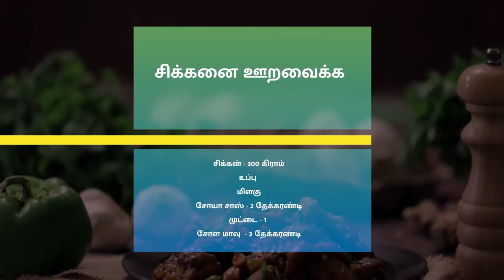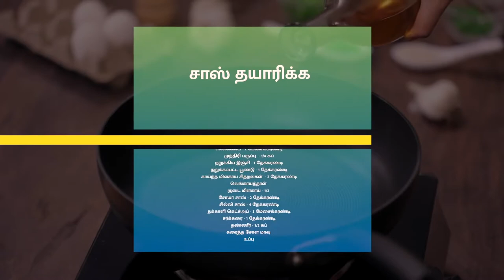டிராகன் சிக்கன் | Dragon Chicken Recipe in Tamil|Cook food|Samayal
டிராகன் சிக்கன் | Dragon Chicken in Tamil

தேவையான பொருட்கள்

சிக்கனை ஊறவைக்க

சிக்கன் - 300 கிராம்
உப்பு
மிளகு
சோயா சாஸ் - 2 தேக்கரண்டி
முட்டை - 1
சோள மாவு  - 3 தேக்கரண்டி

சாஸ் தயாரிக்க

முந்திரி பருப்பு  - 1/4 கப்
நறுக்கிய இஞ்சி - 1 தேக்கரண்டி
நறுக்கப்பட்ட பூண்டு - 1 தேக்கரண்டி
காய்ந்த மிளகாய் சிதறல்கள்  - 2 தேக்கரண்டி
வெங்காயத்தாள்
குடை மிளகாய் - 1/2
சில்லி சாஸ் - 4 தேக்கரண்டி
தக்காளி கெட்ச்அப் - 3 மேசைக்கரண்டி
சர்க்கரை - 1 தேக்கரண்டி
தண்ணீர் - 1/2 கப்
கரைத்த சோள மாவு
உப்பு

செய்முறை
1. முதலில் ஒரு கிண்ணத்தில் எலும்பில்லாத சிக்கனை தேவையான அளவு உப்பு, தேவையான அளவு மிளகு தூள், சோயா சாஸ், முட்டை, சோள மாவு சேர்த்து நன்கு கலக்கி முப்பது நிமிடம் மூடி வைக்கவும்
2. அடுத்து ஒரு கடாயில் எண்ணெய் சேர்த்து மூடி வைத்த சிக்கனை பொரித்து தனியே எடுத்து வைத்துக்கொள்ளவும்
3. ஒரு கடாயில்எண்ணெய், முந்திரி பருப்பு, நறுக்கிய இஞ்சி,நறுக்கப்பட்ட பூண்டு,காய்ந்த மிளகாய் சிதறல்கள், வெங்காயத்தாள், குடை மிளகாய் சோயா சாஸ், சில்லி சாஸ், தக்காளி கெட்ச்அப், சர்க்கரை, தண்ணீர் கரைத்த  சோள மாவு , உப்பு சேர்த்து 4.பின்னர் பொறித்த சிக்கன் துண்டுகளை சேர்த்து சாஸ் முழுவதும் கலக்கவும்
5. சுவையான டிராகன் சிக்கன் தயார்